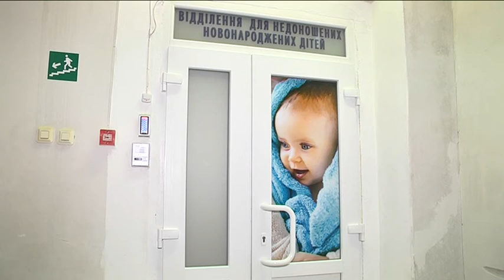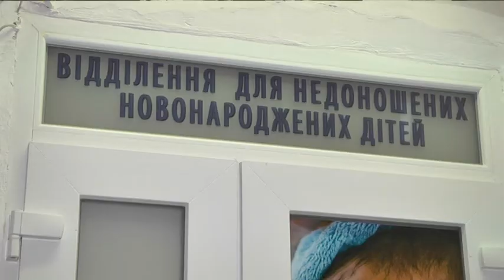Міжнародний день недоношених дітей: як в Дніпрі рятують життя немовлят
Міжнародний день недоношених дітей відзначається по всьому світі 17 листопада. Свято покликане об'єднати батьків, дітей та лікарів і привернути увагу суспільства до проблеми лікування та догляду за недоношеними немовлятами. Щорічно у Дніпрі та області народжується близько 400 таких дітей. Лікарі дніпропетровського центру матері та дитини імені професора Руднєва та  обласної дитячої клінічної лікарні кажуть: усі умови для лікування таких дітей у Дніпрі є, проте більшу увагу слід приділити здоров'ю самих батьків..